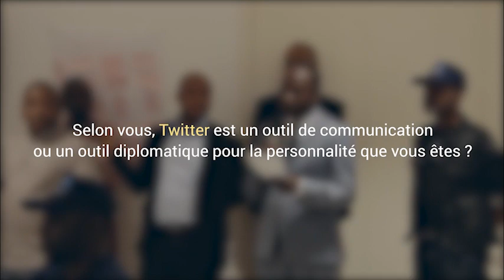Mike Hammer : « Twitter est un outil de communication et de diplomatie »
Découvrez dans cette vidéo pourquoi l’ambassadeur des Etats-Unis en RDC, Mike Hammer préfère utiliser Twitter comme outil de communication et diplomatique.